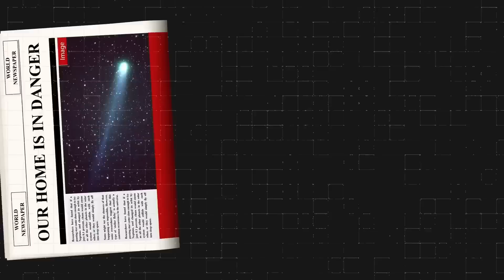Neptune Unleashed: The Terrifying Power to Destroy Our Planet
In this thrilling video, we delve into the hypothetical scenario of Neptune, the eighth planet in our solar system, turning against us and unleashing its devastating power to potentially destroy our planet.

Neptune, a gas giant located approximately 2.7 billion miles away from Earth, seems like a peaceful and distant neighbor. However, under certain conditions, it could become an unstoppable force with catastrophic consequences for our world.

Join us as we embark on a thought-provoking journey through scientific theory and speculation. We explore how Neptune's immense gravitational pull, 17 times stronger than Earth's, can cause gravitational disturbances and disturbances in our orbit, destabilizing the delicate balance that sustains life on our planet.

We analyze the effects of Neptune's atmospheric composition, primarily composed of hydrogen, helium, and traces of methane. What if these gases were to somehow infiltrate Earth's atmosphere, triggering a domino effect of atmospheric changes, including extreme weather patterns, acid rain, and a potentially irreversible disruption of our ecosystems?

Delving deeper, we examine the mysteries of Neptune's magnetic field, which is about 27 times stronger than Earth's. Could a sudden shift or reversal in this magnetic field have a cascading impact on our planet's magnetosphere, leaving us vulnerable to harmful solar radiation, disrupted communication systems, and increased risks of cancer?

Furthermore, we investigate the possibility of a catastrophic event known as a "Neptune collision." What if a celestial body, such as a rogue asteroid or comet, were to be flung off-course by Neptune's gravitational influence, hurtling towards Earth with unimaginable force? We explore the devastating consequences of such a collision and the potential extinction-level event it could trigger.